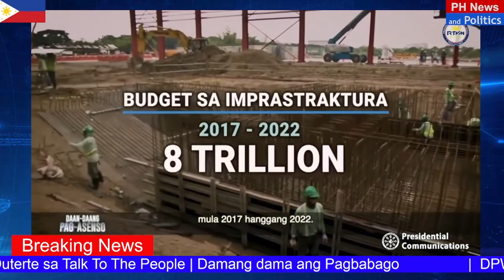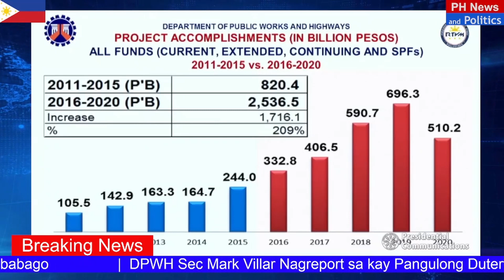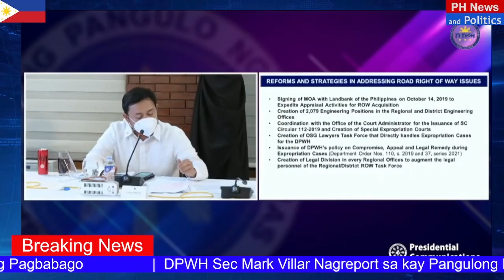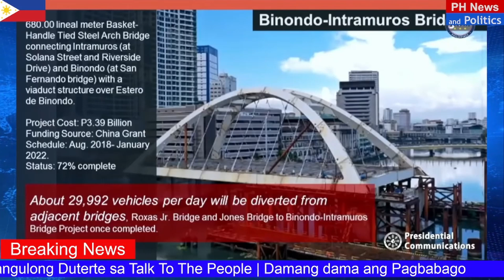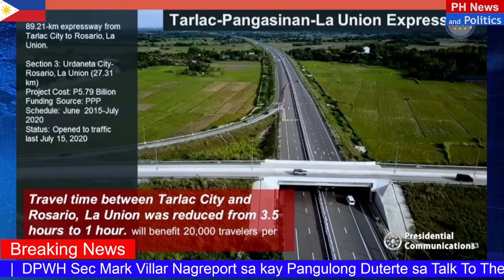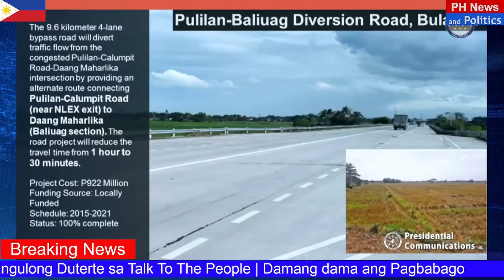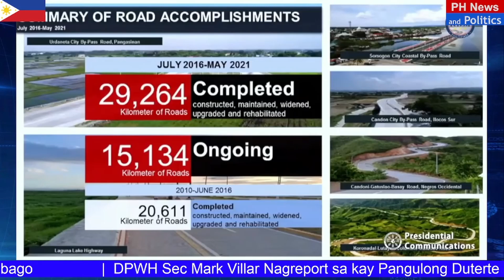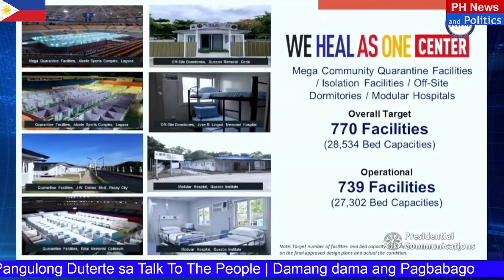Pagbabago Sa Bayan - Ulat ni DPWH Mark Villar kay Pres Duterte sa Talk To The People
Pagbabago Sa Bayan - Ulat ni DPWH Mark Villar kay Pres Duterte sa Talk To The People. Malaki na po ang Pagbabago ngayun sa Bayan natin, itoy tinatawag na Golden Age of Infrastructure ng ating Pangulo sa 2017 State of the Nation address ni President Rodrigo Roa Duterte.

PH News and Politics is an independent and informal Philippine news and politics reporting channel. Watch our video at your own freewill.